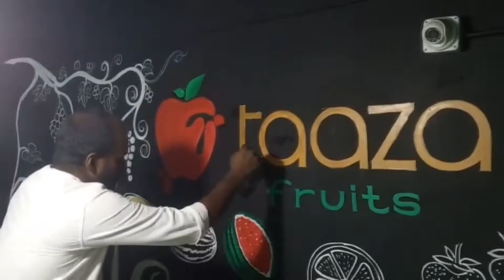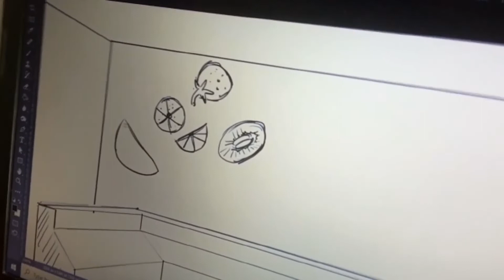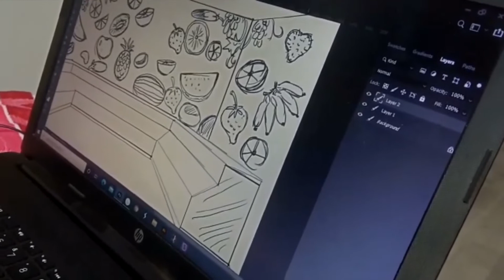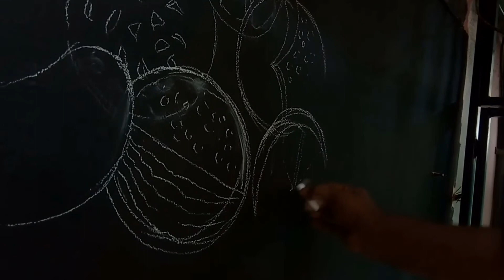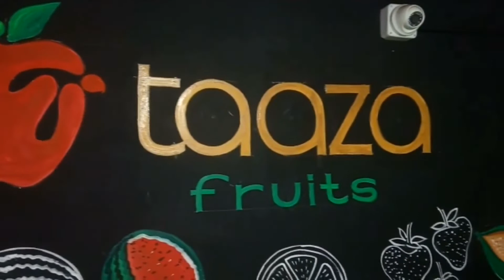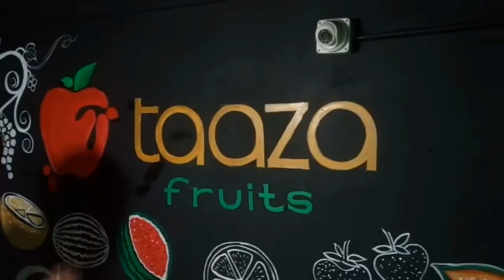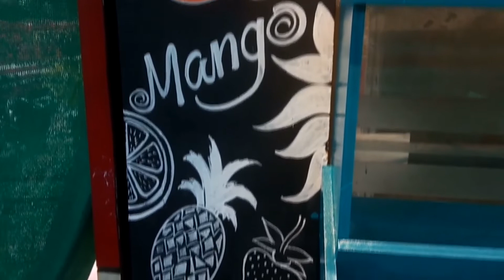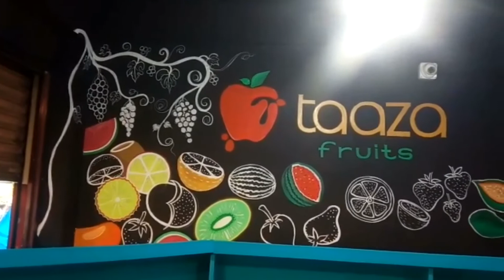walldecorationideas Wall Art.... Wow!!!